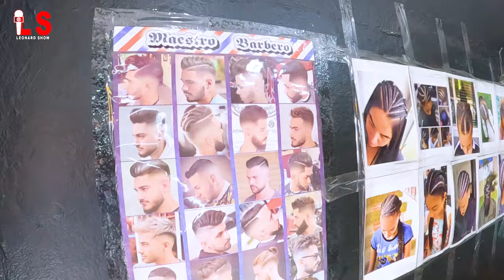Jèn sa mete konplèks de kote poul avanse nan Méxique 🇲🇽 ✈️ (Pachou Barbershop)